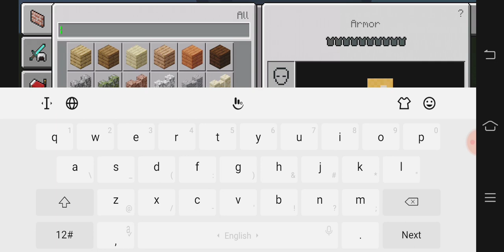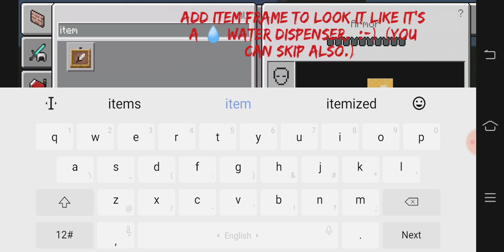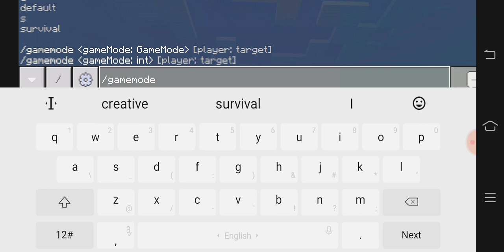How to make a water dispenser in Minecraft. By Vishnu Priya